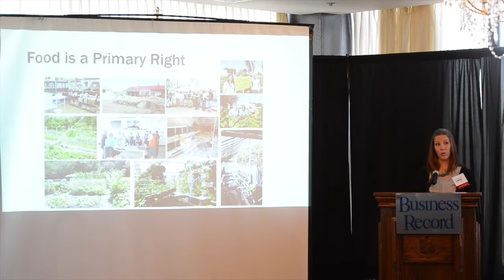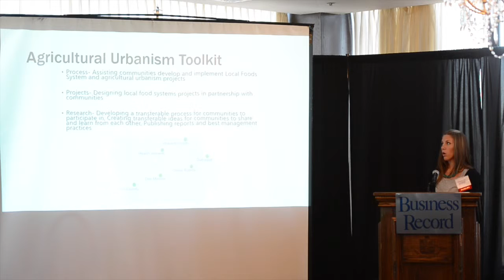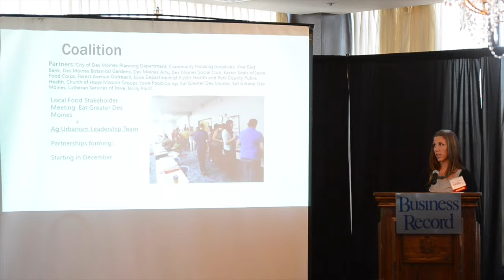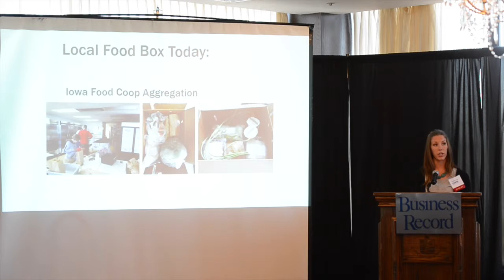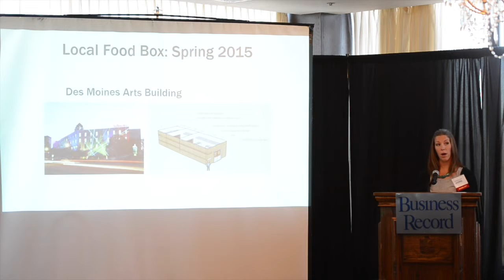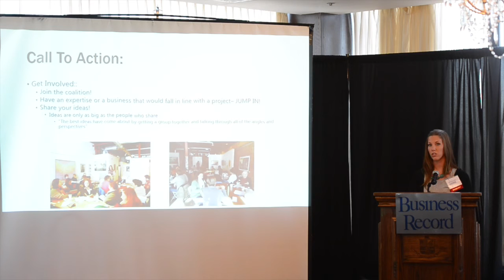Ignite Des Moines - Urban Agriculture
Courtney Long is a Design Fellow at Iowa State University and works at the Leopold Center for Sustainable Agriculture. Her topic of creating urban agriculture was particularly interesting, in that, during a time of such angst and strife between rural and urban communities in Iowa, here is an effort that looks to draw upon our rural roots to help solve an urban problem. In her talk, Long shares a variety of efforts already underway to tackle urban agriculture.